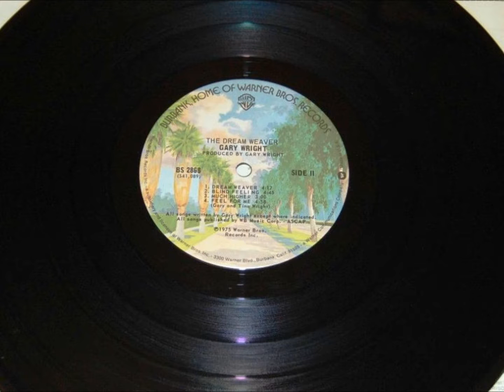Dream Weaver , Gary Wright , 1975 Vinyl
Released as a single in the US, it reached #2 on the Billboard charts while it reached #1 in the Cash Box charts in 1976. Taken from the album The Dream Weaver released the previous year, 1975, it features Wright on vocals and keyboards, and Jim Keltner on drums.